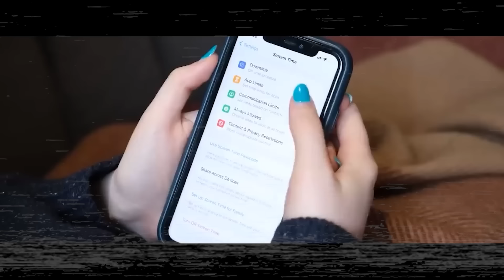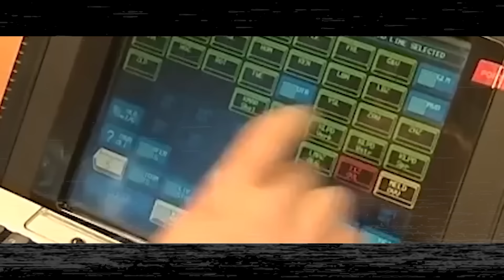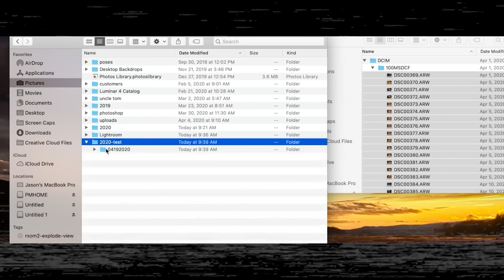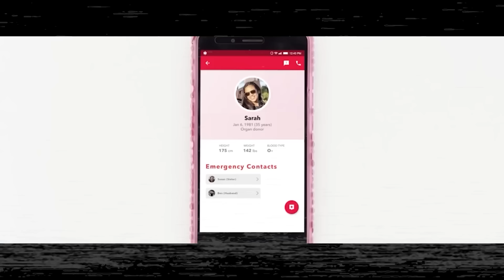Comment Battre les TUEURS AU BRO CODE dans THE LEDGE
Si vous étiez coincé sur une falaise, à des milliers de mètres de hauteur, avec un groupe de psychopathes BCBG essayant de vous attraper, que feriez-vous ?